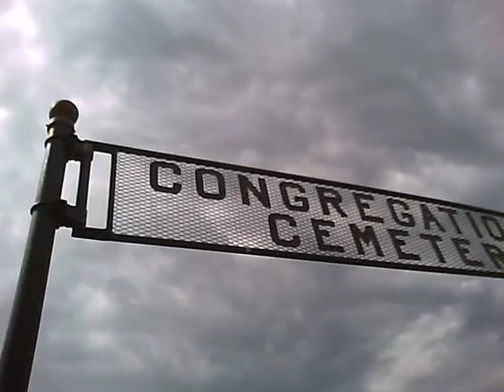New Leipzig Cemetery.